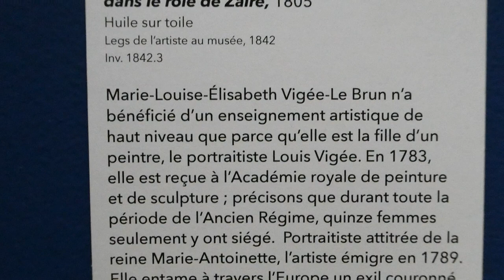Portrait de Giuseppina Grassini dans le rôle de Zaïre(1805) Louise Elisabeth Vigée-Lebrun Rouen 2023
11 mai 2023 Musée des Beaux-Arts de Rouen
Exposition permanente